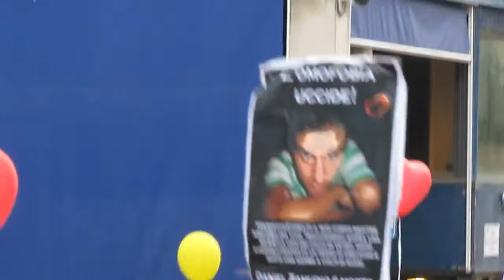Sassari, 8 giugno 2013. Passaggio del corteo di Diritti al Cuore, in Via Castello.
Diritti al cuore DOC, Diritti Orgoglio Cittadinanza, è un insieme di iniziative e happening che precedono il grande corteo che Sabato 8 Giugno si snoderà per le vie del centro di Sassari per dire basta alle discriminazioni e ai razzismi e per rivendicare diritti e piena cittadinanza a tutte e tutti: gay, lesbiche, transgender, migranti, donne, lavoratrici/tori ecc. Diritti al cuore nasce su proposta del Movimento Omosessuale Sardo nel 2009 e si propone di combattere la cultura maschile, bianca ed eterosessista che provoca deformazioni sociali come l'omofobia, il razzismo ed il sessismo.
Partecipa anche tu al corteo cittadino e concerto - spettacolo l'8 giugno 2013.